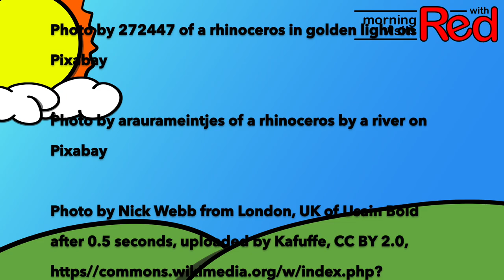The Black Rhinoceros, Earth Week on Morning Visits with Red Ep 27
It’s Day 4 of Earth Week! Today we learn about the Black Rhinoceros. Do you know they’ve been on the planet for 4.5 million years? That’s a long time! As humans, we take up a lot of space on this earth, which means we take away space from animals who need to be free and live their lives. We need to think about how we can better coexist with such special animals on this earth.